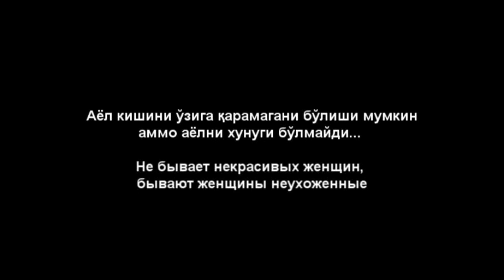Kaniza-Go'zal | Каниза-Гўзал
-Аёлни хунуги бўлмайди ...